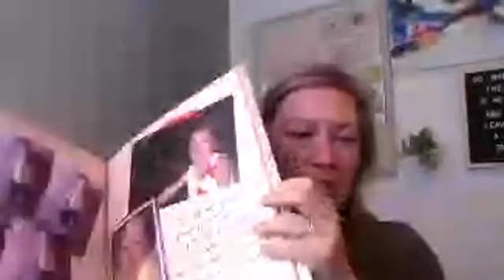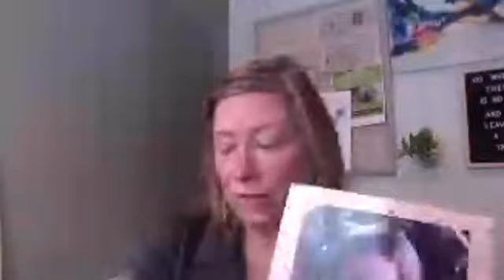It's All Clutter #2: Photo Storage and Organization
Americans take thousands of digital photos every year. Organizing, storing, accessing, and enjoying these photos can be challenging.  And what about the photos we have printed out? What's the best way to store those? The answers to all these questions and more are in today's podcast.

Interested in Jes's unique process to deal with ALL the clutter in your life?

To find out more about Jes Marcy and her unique method of decluttering and organizing, Prioritize Your Sanity,